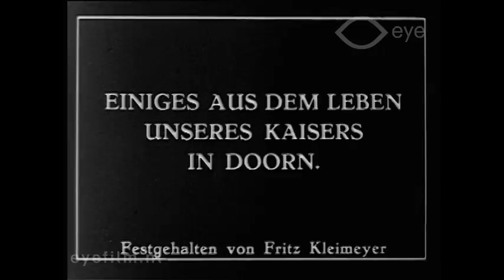Einiges aus dem Leben unseres Kaisers in Doorn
Director: Fritz Kleimeyer | Production Country: Germany / Netherlands | Year: 1928 | Production Company: unknown | FLM18256 | Film from the collection of EYE (Amsterdam)

A German documentary about the activities of the German Emperor Wilhelm during his exile in the Netherlands.